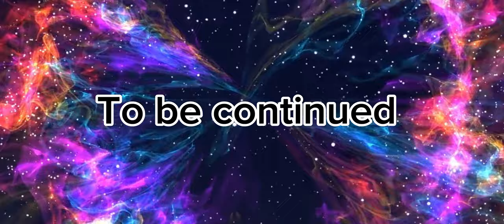Minecraft Batim: S8 Ep 10: SCP Escape- Bendy and Alice can’t catch a break!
Artzii inkk Crew:

Solarsammyyt as, Alison, Susie, Bendy/Time/Time Bendy, Alice the ink angel, Sammy Lawrence, Marionette, Solar, Solar Sammy, Solice, TvXMimic, GB and extras-

Rawramscary as Patrick Ghost, SpongeBob Ghost, Beans, Mortimer and extras